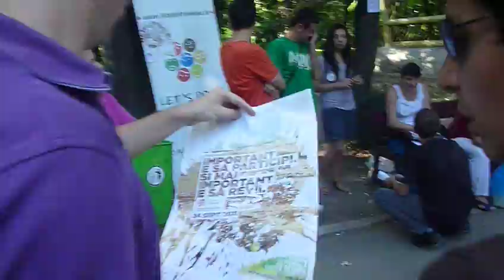Voluntari Let's Do It, Romania in Parcul Mihai Eminescu Botosani